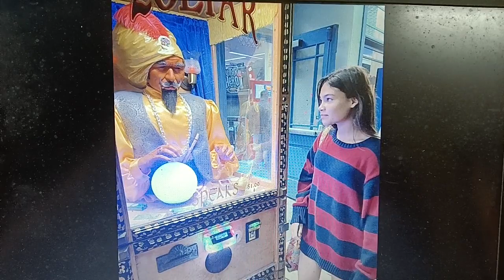Ariana Greenblatt ArianaGreenblatt as Koa is showstealeractress in Adam Driver's 65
Ariana Greenblatt ArianaGreenblatt as Koa is showstealeractress in Adam Driver's 65 also starring Chloe Coleman, Nika King